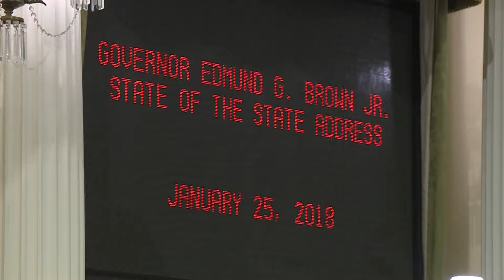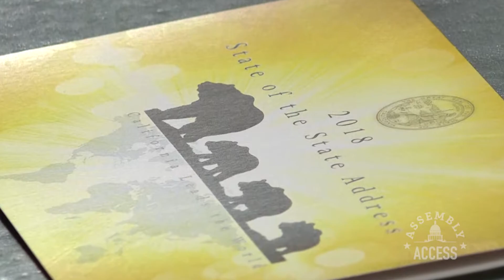Assemblymember David Chiu Praises Brown State of the State Address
(Sacramento) Assemblymember David Chiu (D-San Francisco) praised Governor Brown’s State of State speech. “Governor Brown is one of kind. Under his leadership, we have moved forward in so many ways, when it comes to the economy and job creation, when it comes to transportation and infrastructure, when it comes to investing in our kids’ education, when it comes to health care. The only thing I would say, as Chair of the Assembly Housing Committee, is I wish he had mentioned a little more about how we will continue to grapple with the housing crisis,” Assemblymember Chiu said. Watch this Assembly Access video to see more of Assemblymember Chiu’s reaction